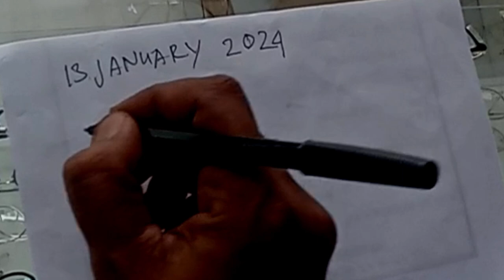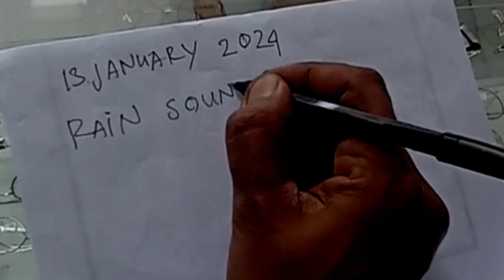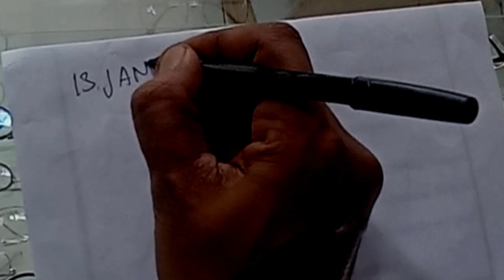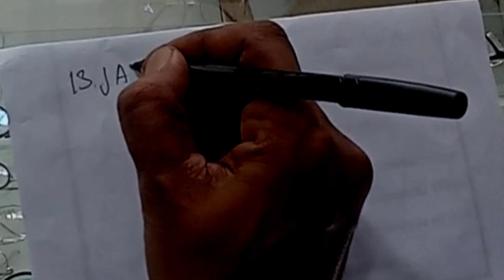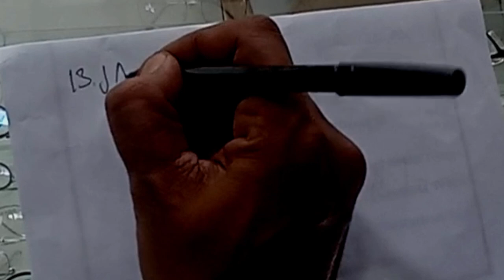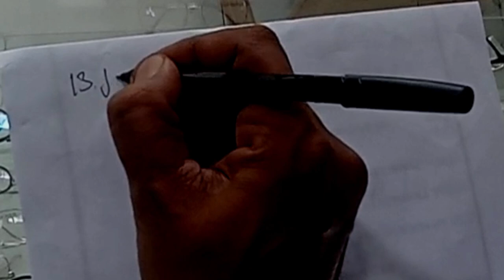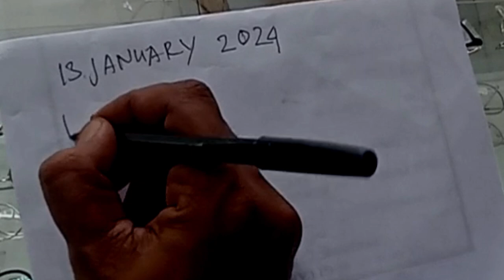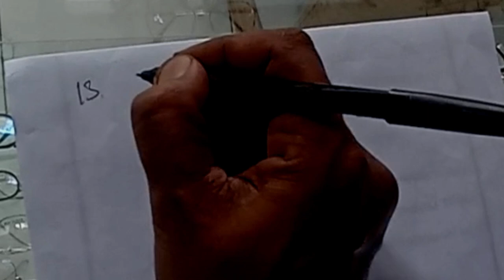Comfortable sound Come to bed, close your eyes and feel the rain hitting the window EPS #24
Comfortable sound of rain | Come  to bed, close your eyes and feel the rain hitting the window
 EPS #24

``RELAXING FREEDOM'' gently refines the sounds you've recorded yourself.
 Creates the sound of a comfortable space where you want to be.
 Listen to the sounds of nature and bring your mind and body into deep relaxation.